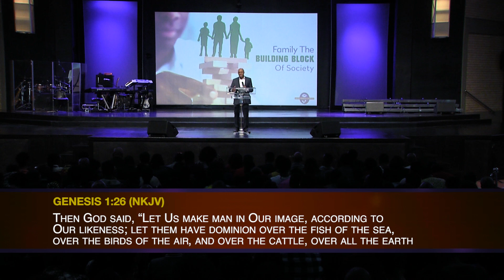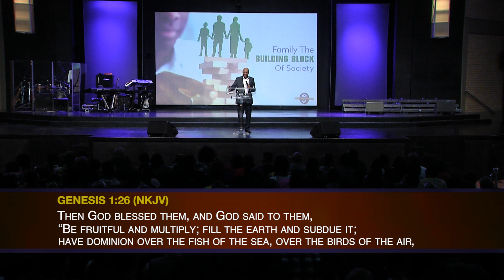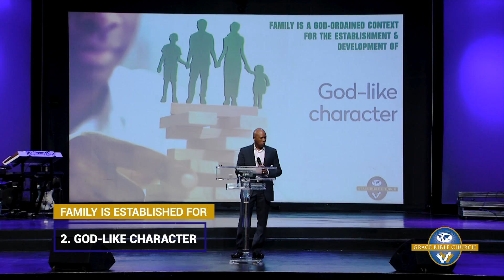Family - The Building Block Of Society - Part 2 - 05 January 2020 - TBNinAfrica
Sermon broadcast on TBNinAfrica on the 5th of January 2019.